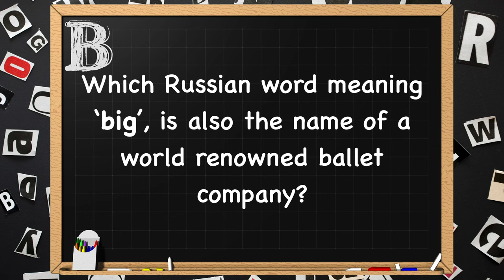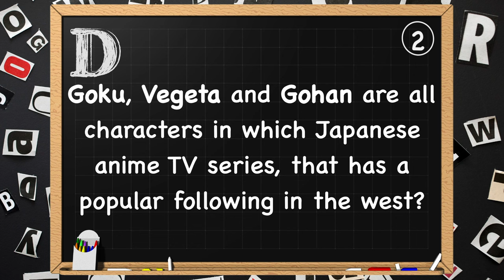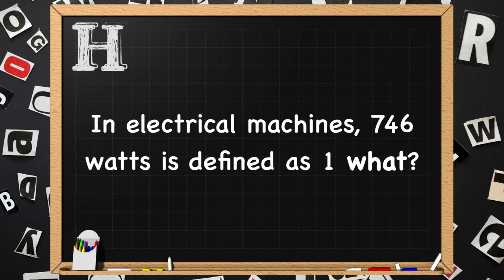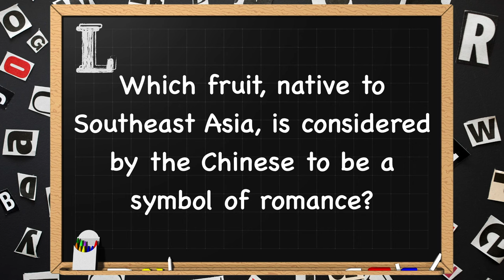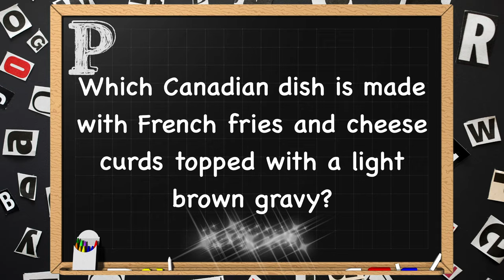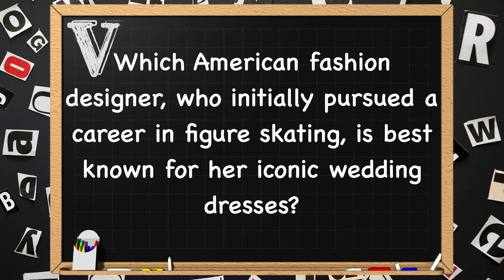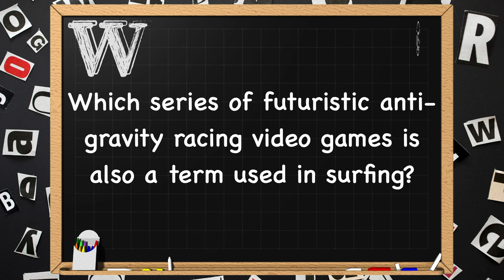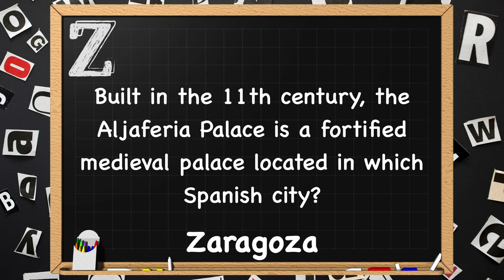A-Z General Knowledge & Trivia Quiz, 26 Questions, Answers are in alphabetical order.